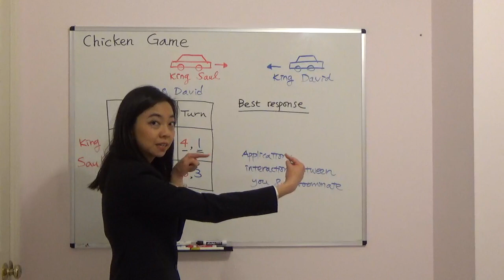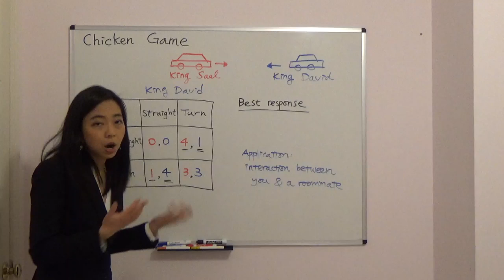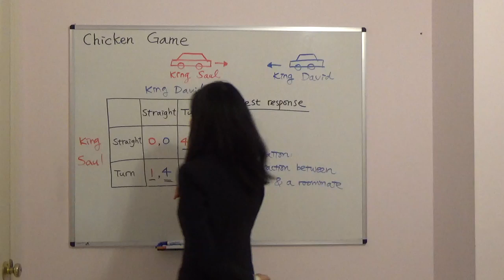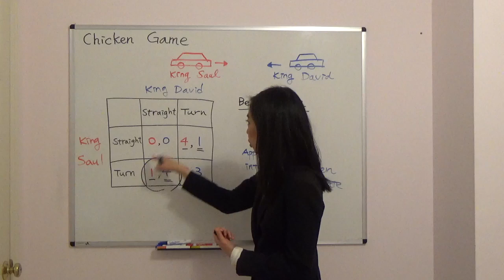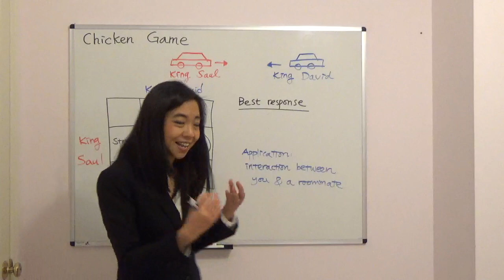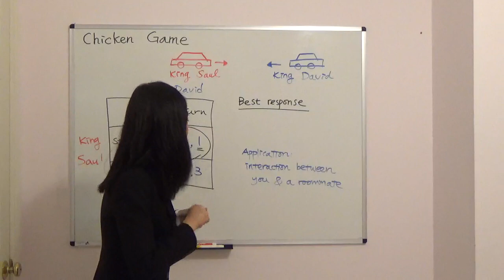The Chicken Game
This video uses the concept of "best response" to solve the chicken game, and explains its real-life application.